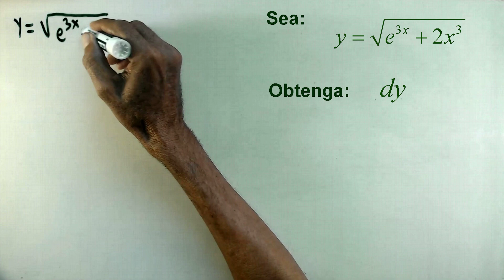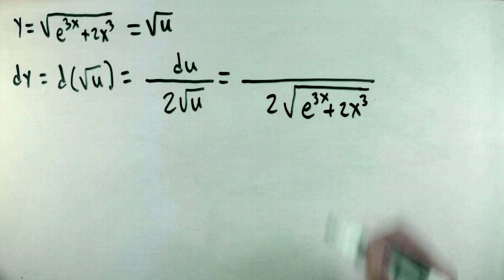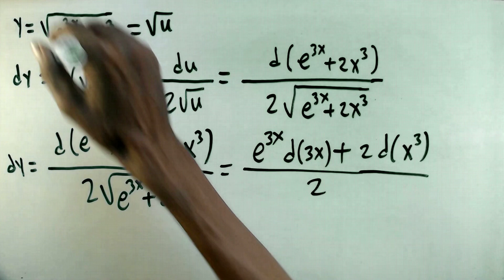diferenciales clase 91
Sea: y = √(e^(3x)+2x^3). Obtenga: dy.